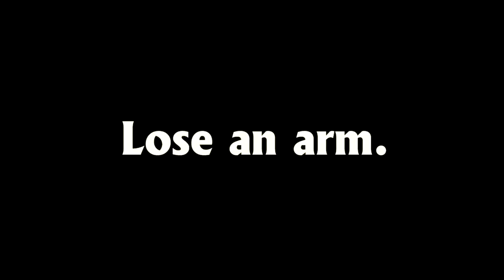Swords and Sandals Immortals Review - Gladiator! Arena Awaits! (Turn-Based RPG)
What could be better than being a gladiator in a fantasy world and, of course, saving it? Swords and Sandals Immortals - Brutal turn-based combat where gladiators can lose limbs, wield guitars and yell so loudly their foe's heads will fall off. This is the most fun you'll ever have in the arena, and it all starts here.

Your Wizard Worm, best RPG, crpg, jrpg and upcoming rpg games.